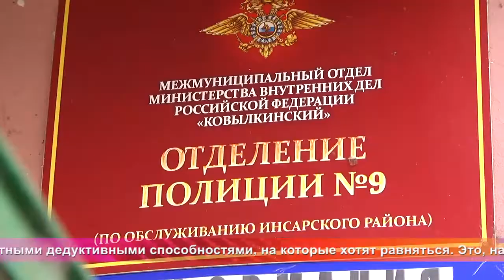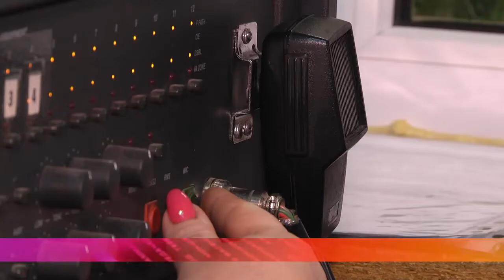Од пинге. О профессии следователь